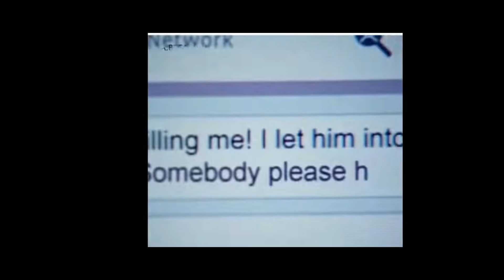Halloween Special 👻goviral